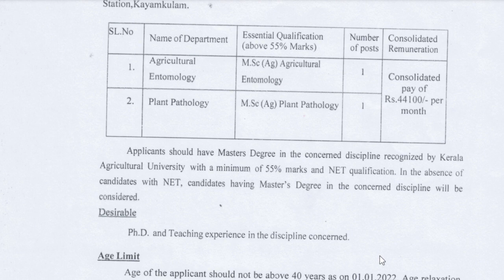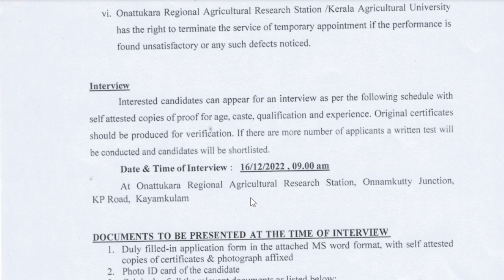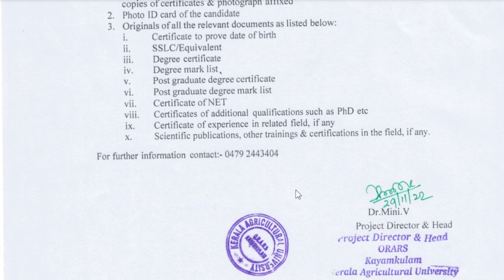KERALA Agricultural University Recruitment2022 |Assistant Professor ഒഴിവ് |Walk In Interview മാത്രം